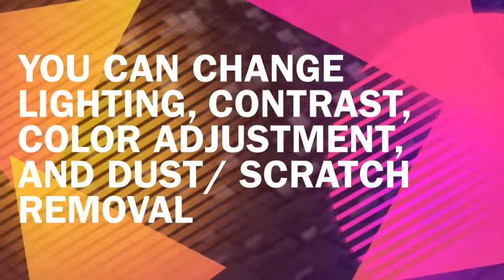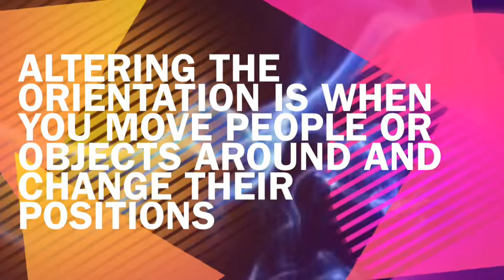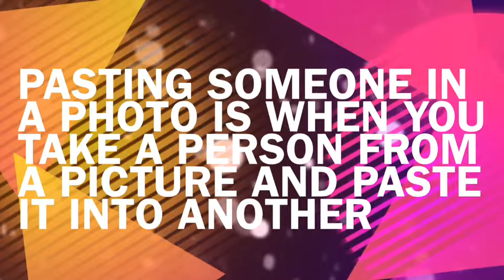Photo Manipulation Project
School publications project by Christy Bahr and Amanda Woodward.